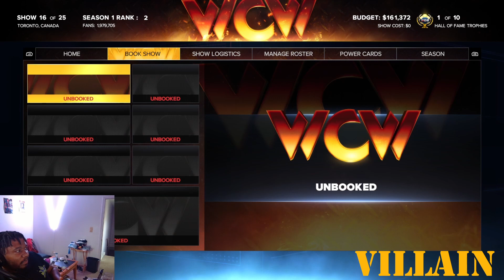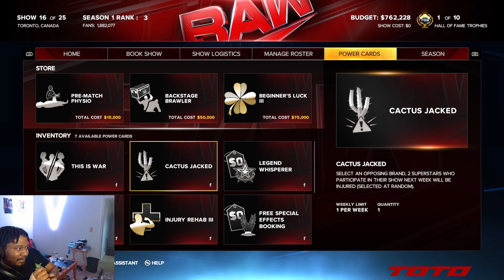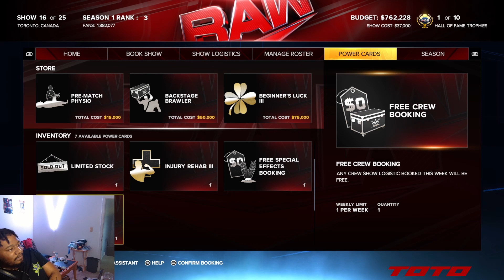Another ShakeUp - WWE 2K23 GM Week 16